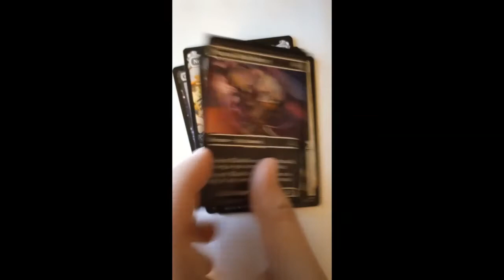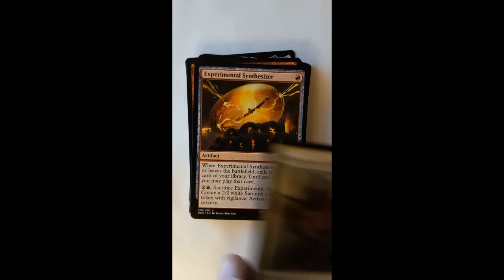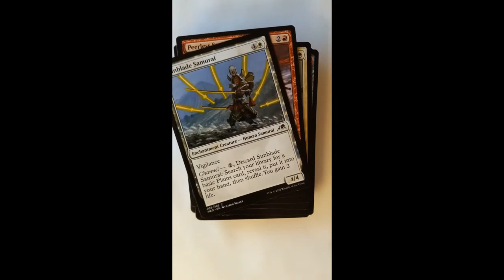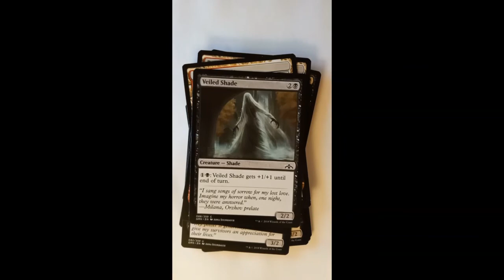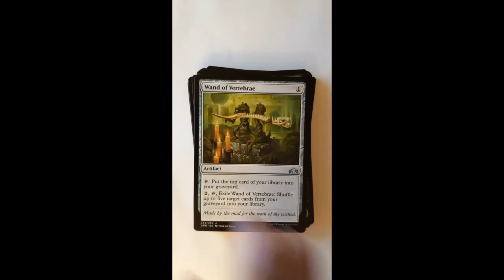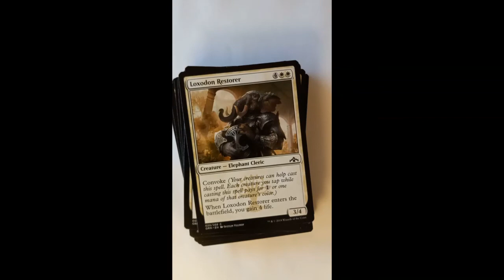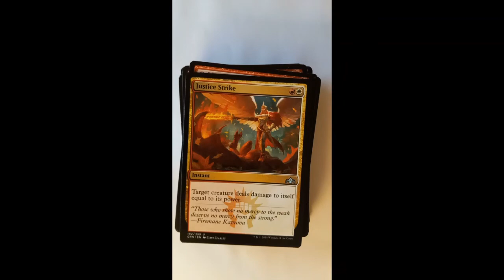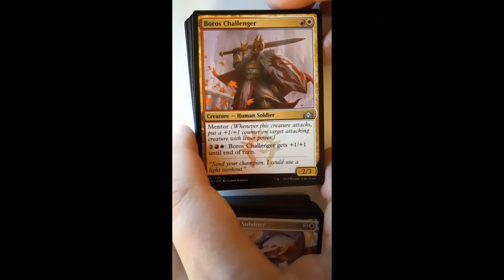Everything else! - End of Magic Month 2022 (Part 9)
My final box of random Magic cards.